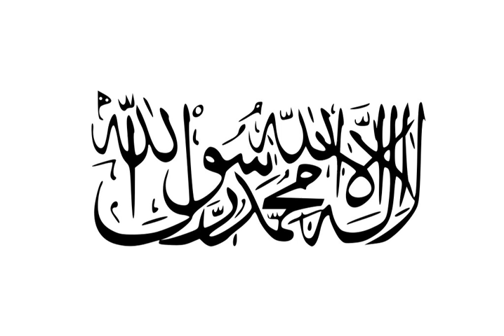Talibanization | Wikipedia audio article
This is an audio version of the Wikipedia Article:
Talibanization

- Socrates

SUMMARY
Talibanization (or Talibanisation) is a term coined following the rise of the Taliban movement in Afghanistan referring to the process where other religious groups or movements come to follow or imitate the strict practices of the Taliban.In its original usage, Talibanization referred to groups who followed Taliban practices such as:

usually strict regulation of women, including forbidding of most employment or schooling for women;
the banning of long lists of activities generally tolerated by other Muslims—movies, television, videos, music, dancing, hanging pictures in homes, clapping during sports events;
the banning of activities (especially hairstyles and clothing) generally tolerated by other Muslims on the grounds that the activities are Western;
oppression of Shia, including takfir threats that they convert to Sunni Islam or be prepared to be killed;
aggressive enforcement of its regulations, particularly the use of armed "religious police";
the destruction of non-Muslim artifacts, especially carvings and statues such as Buddhas of Bamyan, generally tolerated by other Muslims, on the grounds that the artifacts are idolatrous or Shirk;
harboring of Al Qaeda or other extremists;
a discriminatory attitude towards non-Muslims such as sumptuary laws against Afghan Hindus, requiring them to wear yellow badges, a practice reminiscent of Nazi Germany's anti-Semitic policies.